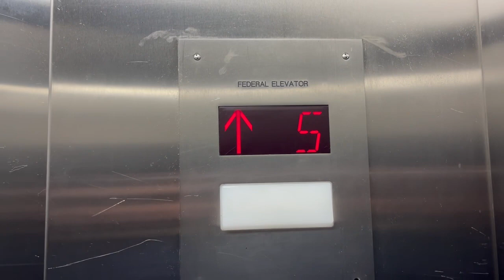Federal Hydraulic Elevator to Track 1 at Metropark Train Station - Iselin NJ